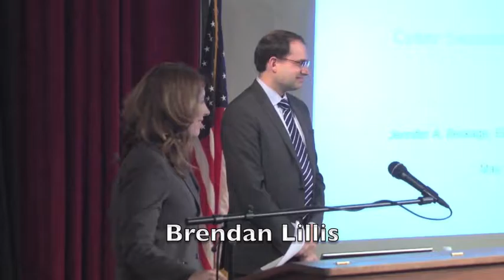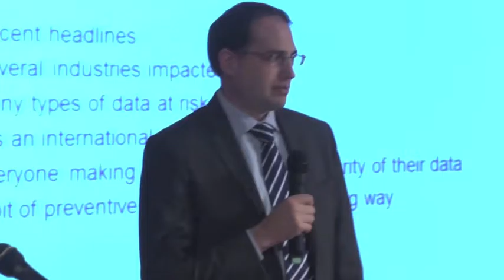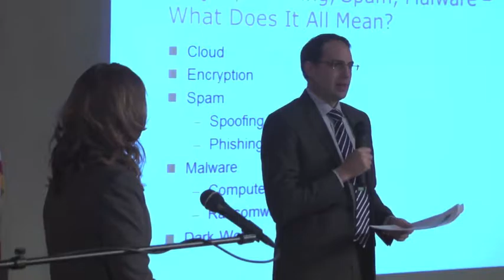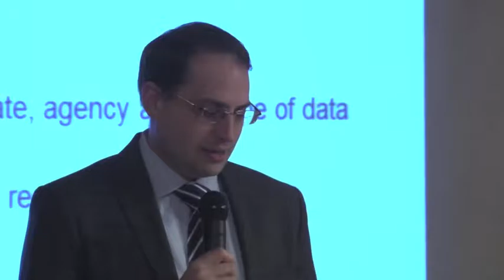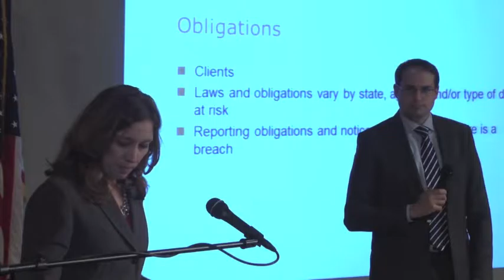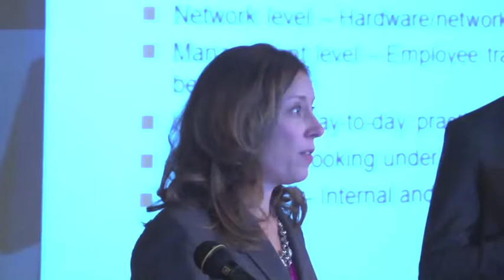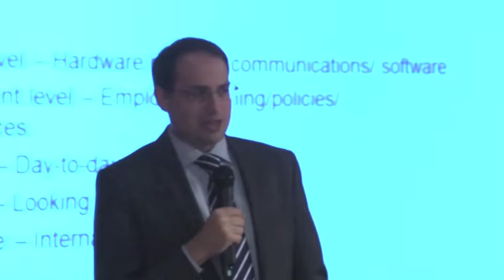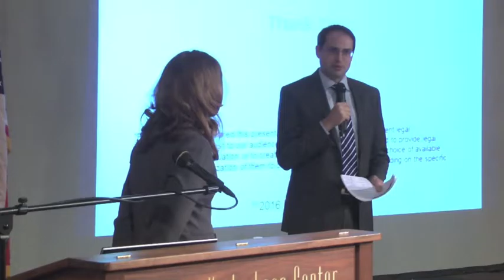Jennifer Beckage/Brendan Lillis (2016) on Cyber Security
On May 10, 2016, two attorneys from Phillips Lyle LLP presented on "Cyber Security" at the Robert H. Jackson Center located in Jamestown N.Y. Jennifer Beckage and Brendan Lillis spoke on the subject as part of a Continuing Legal Education program.